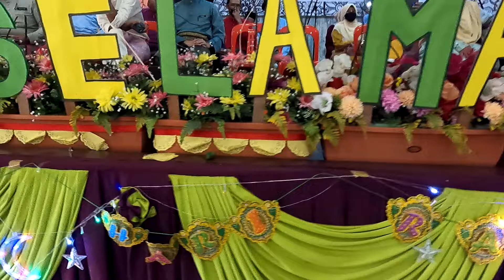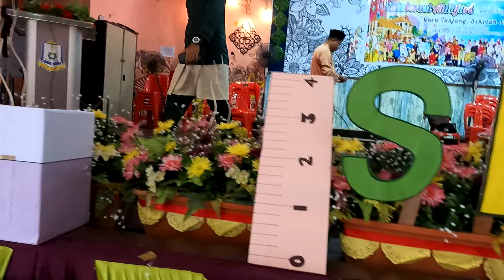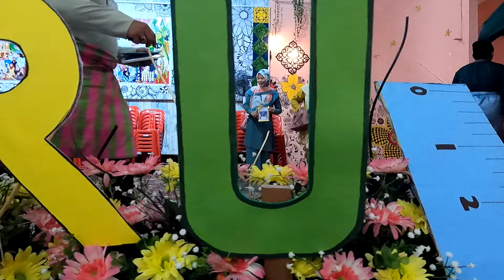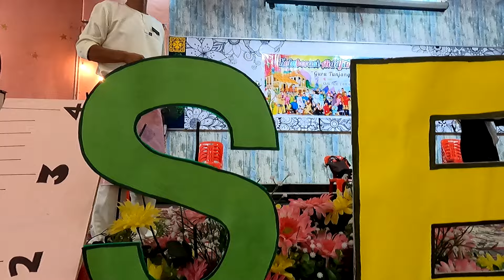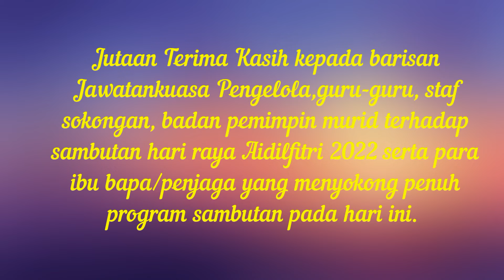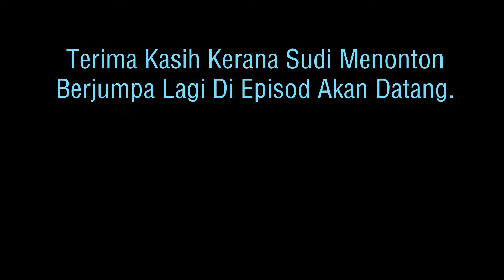Kejutan Sewaktu Sambutan Hari Guru 2022 Sebagai Penghargaan Terhadap Usaha Guru Selama ini#EP178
Paparan kali ini berkisar tentang majlis sambutan Hari Guru di sekolah. Saksikan paparan yang disediakan sepanjang program tersebut. Semoga terhibur dan memberi manfaat.